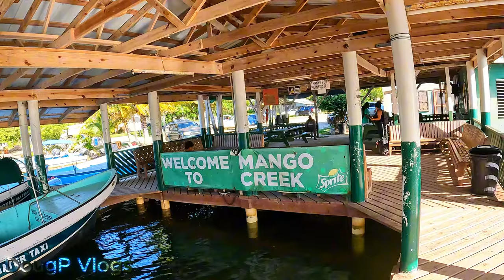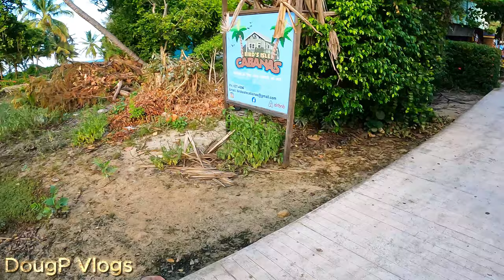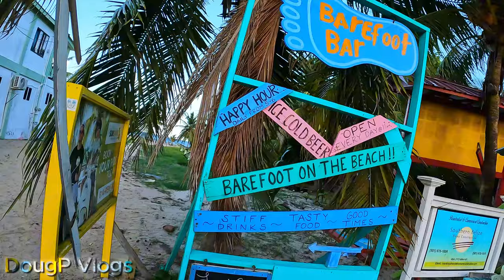I Did Not Know You Get To Placencia Like This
I did not know you get to Placencia like this by boat.  I had always thought the bus goes there.

X (Twitter): Twitter.com/DougpVlogs
Threads:  Threads.net/@DougPVlogs